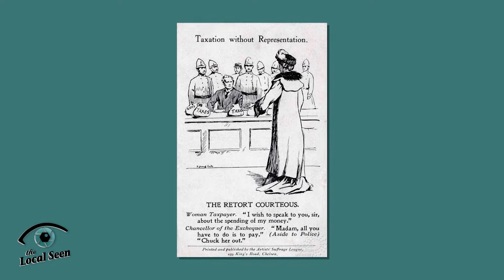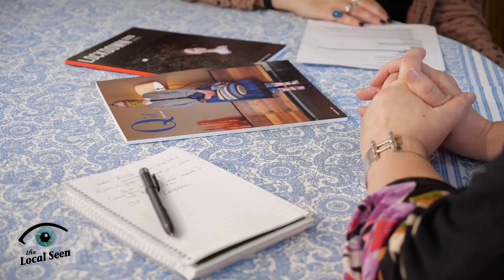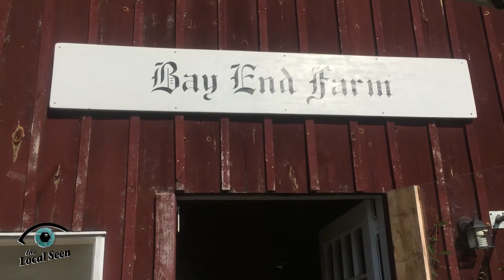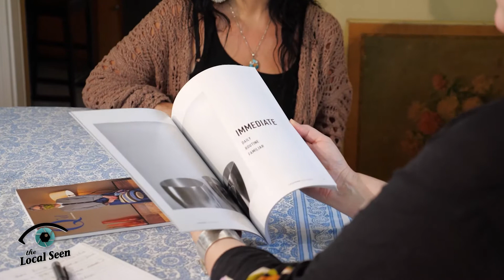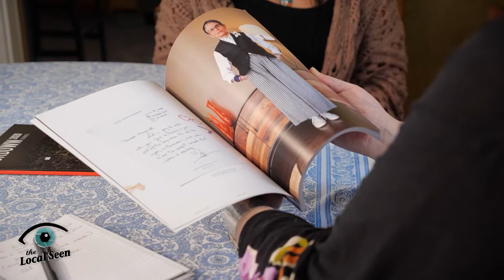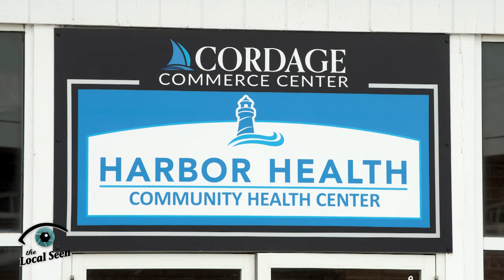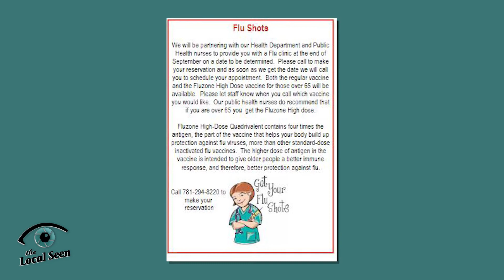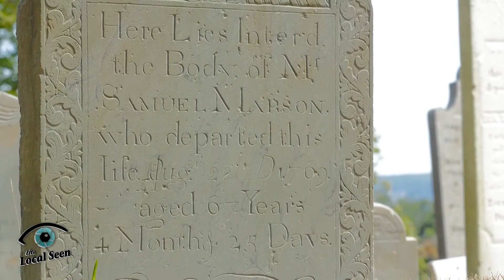Local Matters: September 24, 2021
Episode #83
Graphic Designer Megan Verdugo, Harbor Health Director of Communications Ami Bowen, and what's happening in our area, on this week's episode of Local Matters of PACTV!